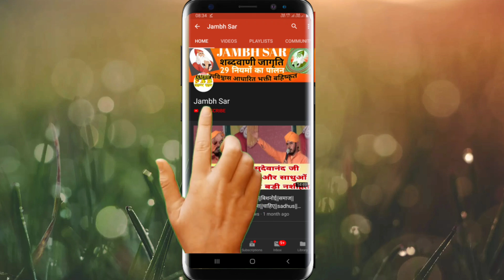उमावो जाम्भाणी साखी गायन श्री मंगलाराम जी बागड़िया||Jambhani Sakhi Umao||Sakhi Gayn Pratiyogita